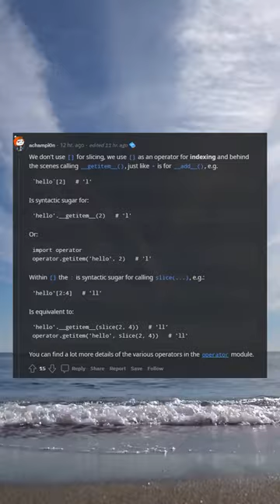What is the rationale for choosing between [] & ()?